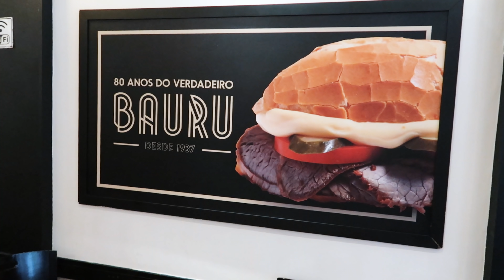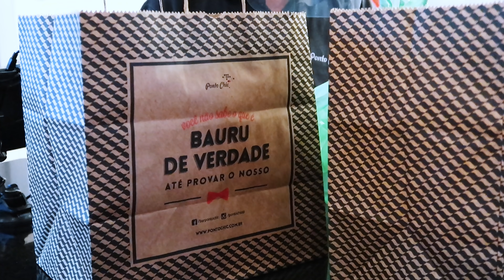HOJE EU CHUTEI O PAU DA BARRACA | Dr Dayan Siebra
Quer emagrecer de forma rápida de saudável com um plano simples e direto ao ponto?

Eu vou te mostrar como isso é possível de forma TOTALMENTE GRATUITA, de 07/03 a 10/03, sempre às 20h, aqui no meu canal do Youtube.

Oi, gente! Tudo bem com vocês?

Se você me acompanha aqui, sabe que eu defendo pelo menos uma refeição livre na dieta.

Afinal, tudo que é muito restritivo não dá certo, porque não permanece a longo prazo! E eu quero que você tenha um emagrecimento definitivo!

Por isso, no vídeo de hoje eu vou te mostrar o que comi na minha refeição livre em São Paulo; um lanche clássico e delicioso do Ponto Chic, umas das lanchonetes mais tradicionais e respeitadas da capital paulista.

Ficou com vontade? Então, confere só o que eu aprontei e me diz se essa delicia não merece selo Will de qualidade 😋

Dr. Dayan Siebra | Médico CRM CE 7024 / SP 195362